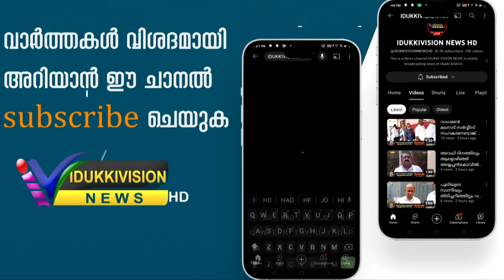ചക്കുപള്ളം സർവ്വീസ് സഹകരണ ബാങ്കിന്റെ 42 ാമത് വാർഷിക ആഘോഷവും ഓണാഘോഷ പരിപാടികളും സംഘടിപ്പിച്ചു